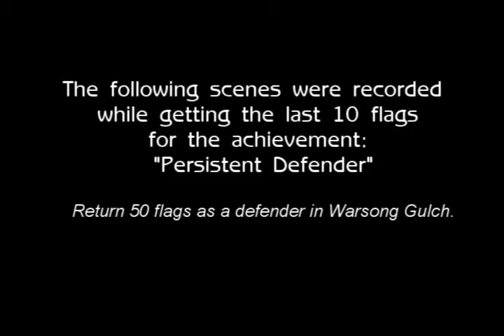War Song Gulch WoW PvP Rogue